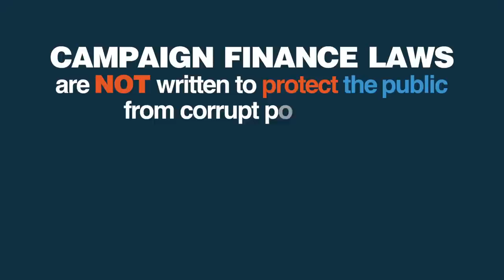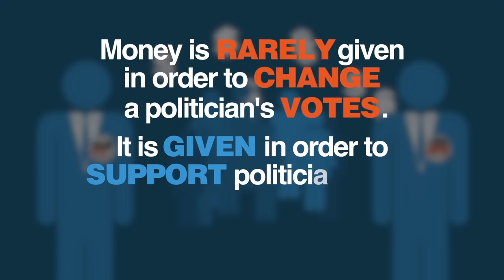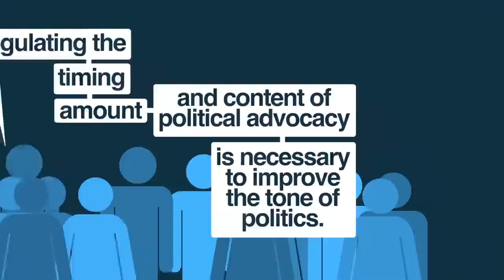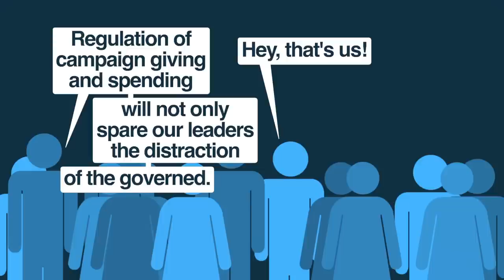Campaign Finance Reform Corrupts | 5 Minute Video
What corrupts politics more: Millionaires and billionaires? Or the rules that intend to limit the influence of wealthy donors? George Will, author and Pulitzer Prize-winning columnist for the Washington Post, explains who designed campaign finance reform and why Congress's solution to the problem may actually be the bigger problem.

Script:

Campaign finance reform is what it pretends to combat: corruption.

Let me say that again, slightly rephrased: campaign finance reform corrupts the political system it presumes to save from corruption.

Now that I’ve taken the trouble to repeat myself, you may be shaking your head, wondering how I could be so… wrong. Don’t we want to “get money out of politics?” Isn’t campaign finance reform an inherent good? The late Senator Eugene McCarthy, the iconic liberal politician of the Vietnam War era, didn’t think so.

McCarthy, a Democrat who represented Minnesota in the Senate from 1959 to 1971, did something unthinkable in 1968. Because of his opposition to the Vietnam War, he challenged a powerful, incumbent President for his party’s presidential nomination.

His challenge to President Lyndon Johnson was possible -- and potent -- only because five wealthy liberals who shared McCarthy’s opposition to the Vietnam War gave him substantial sums of money. Stewart Mott’s $210,000 would be $1.4 million in today’s dollars. The five donors’ seed money enabled McCarthy to raise $11 million dollars or $75 million dollars today.

But, because of campaign finance reform, the most a wealthy quintet could give to help an insurgent against an incumbent today would be $13,000 (five times the individual limit of $2,600). McCarthy didn’t win the nomination, but he did compel Johnson not to run for a second term. In doing so, McCarthy changed history. But the Democratic Party establishment wasn’t happy about it. To stop it from happening again, they pushed for government regulation of political speech.

Thus in reaction to Eugene McCarthy’s insurgency, campaign finance reform was born.

Not much has changed since then.

Whatever their stated intentions, campaign finance laws are not written to protect the public from corrupt politicians, they are written to protect incumbents from anyone who might challenge them. So, not only doesn’t campaign finance reform disrupt the status quo; it encases it in cement.

All the laws that ever have regulated campaigns, or ever will regulate them, have had or will have one thing in common: They have been, or will be, written by incumbent legislators. That is why such laws are presumptively disreputable and usually unconstitutional.

But, reformers shout, politicians are bought and sold by big money interests, and we have to stop this.

These reformers argue two propositions.

One is that corruption is so pervasive and so subtle that it is invisible.

They resemble the zealots who say proof of the conspiracy to assassinate President Kennedy is the fact that no proof has been found.

Alternatively, reformers argue that corruption is entirely visible everywhere: If politician A votes in a way that pleases contributor B — particularly if contributor B enjoyed "access" to politician A — that shall be designated corruption.

But there is abundant research demonstrating that money almost always moves toward the politician with whom the contributor already agrees. In other words money is rarely given in order to change a politicians’ votes; it is given in order to support politicians who already vote the way donors want them to.